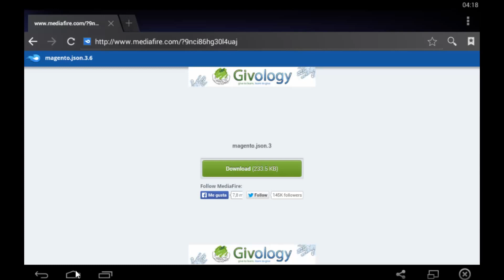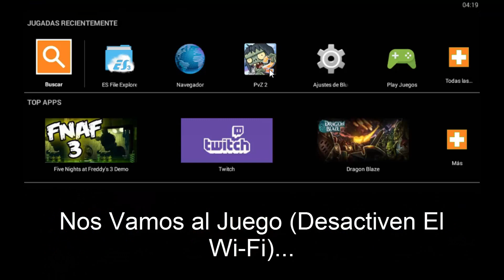Tutorial | Plants Vs. Zombies 2 | Hack Plants Premiums | Secastian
Aca Esta xD Si ya Lo Tienen Pues Un Like :3...